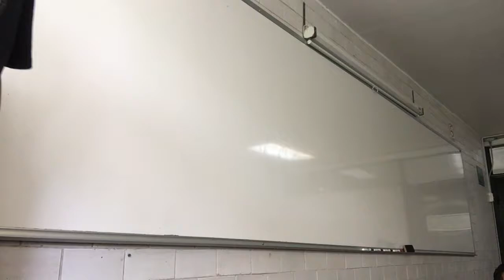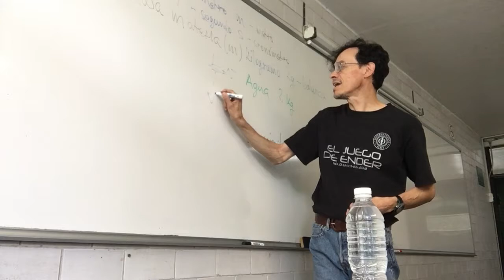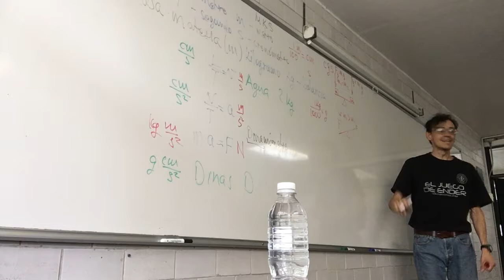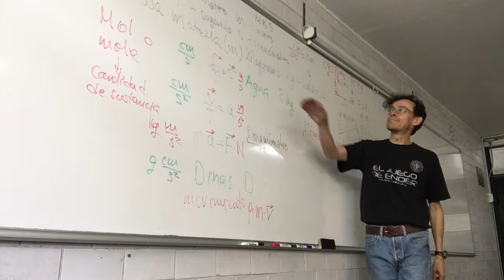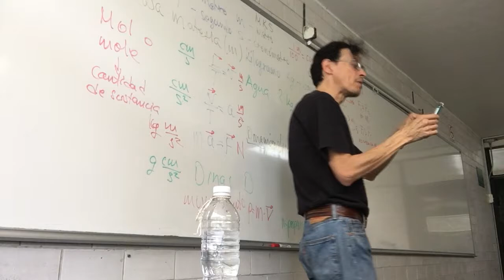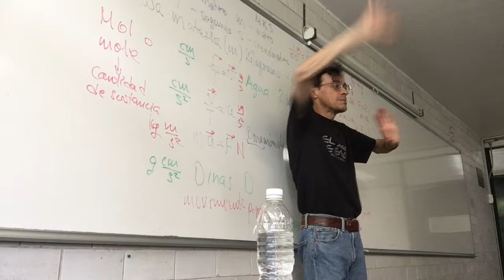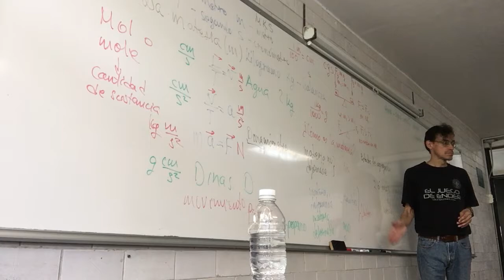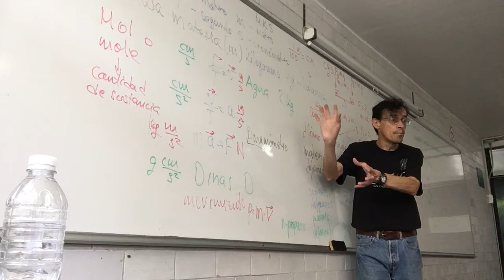Propiedades de la materia: sólidos, líquidos, gases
18 de octubre de 2017
Fuerzas moleculares y estados de la materia. Materia pura y mezclas. Propiedades y leyes físicas de los sólidos, los líquidos, los gases ideales y reales, los gases ionizados o plasmas
Física Biológica